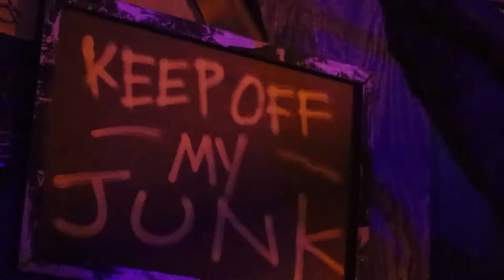Howl-O-Scream Tampa 2021 (Tribute)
Equipment:
Canon Rebel SL3 w/ Canon 50mm f1.4 lens